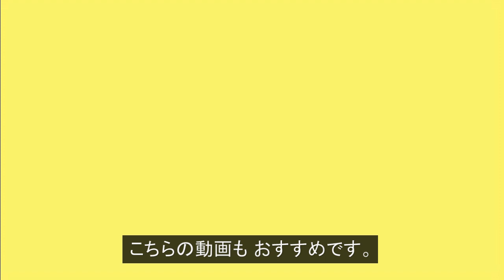パラコードでダブルブレイズのキーホルダーの編み方！Paracord Blaze Bar Keychain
【10分で作れる！ / 鍵を取り付けられて超便利！】今回は、パラコードでダブルブレイズ編みのキーホルダー（キーチェーン）を作ってみました♬こちらの作り方は、早くて10分～15分くらいで簡単に作れます。金具は、カラビナとナスカンを用意しました。Paracord blaze bar keychain(key fob) tutorial.

今回使用したパラコード （7芯）

「動画説明」

今回は、完成の長さを7cmに設定しました。

パラコードは、約1m50cmの長さでカットしました。

「関連動画」

「SNSなど」

Paracord blaze bar keychain(key fob) tutorial.

「Video information」

This time, I set the completion length to 7 cm.

Paracord was cut with a length of about 1 m 50 cm.